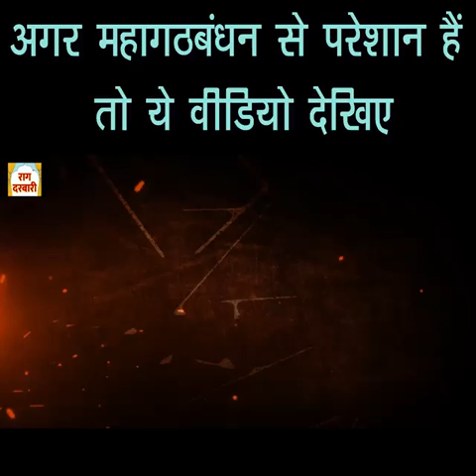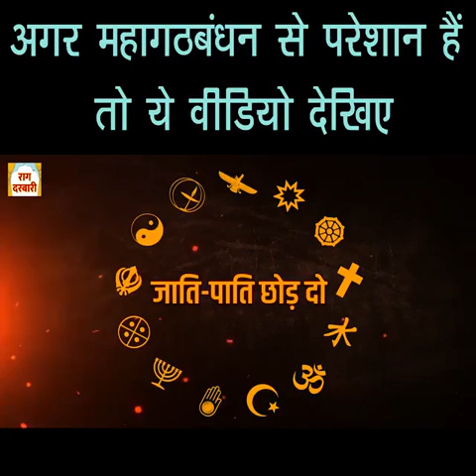Mahabharat katha 2019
Aaj ka es youg ma pardhan mantri chune ma bhi Mahabharat karni parti ha  Jai Shree pm Modi ji